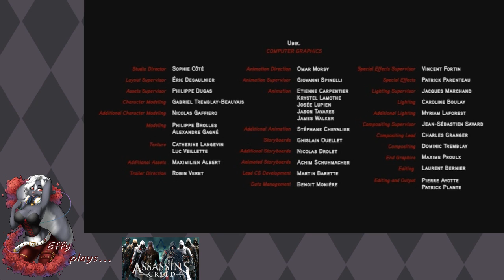Assassin's Creed: Embers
Copyrights where they belong, I claim nothing.
Archive of my Twitch stream for personal use only.